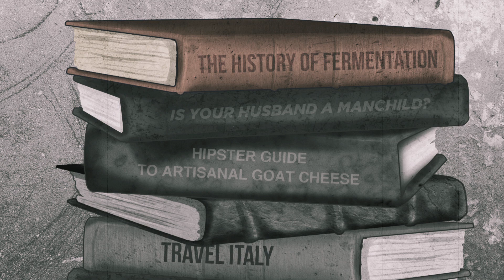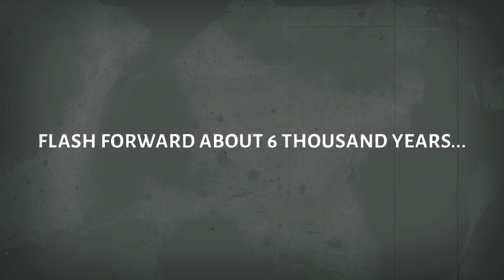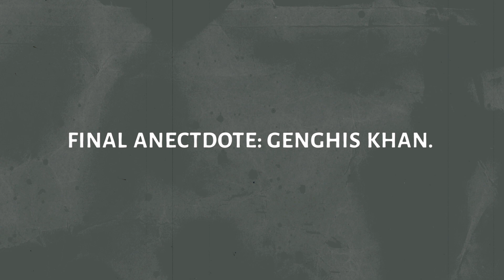History of Fermentation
Beer isn’t the only gift that this biological process gives us. Connecting word-of-mouth stories from Europe, the Middle East and Asia, we’ll share some fun and freaky stories about how fermentation’s advantages were discovered for the purposes of making Alcohol, Cheese, Salami, and more!